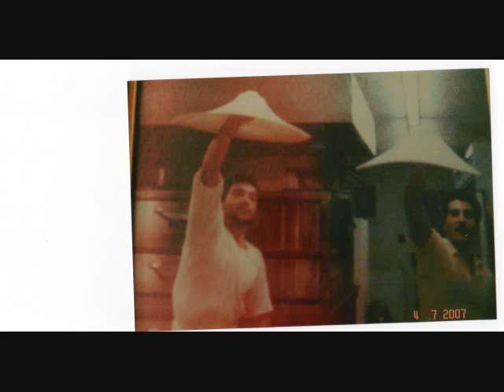mamma vincenza spero che ti piace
I love you mama vincenza pillitteri